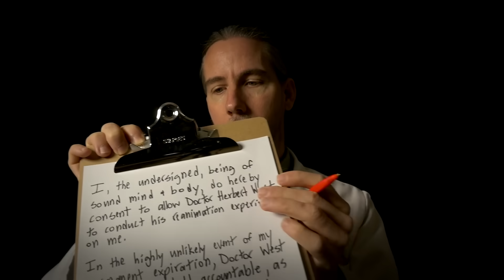The Reanimation Experiment | H. P. Lovecraft ASMR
You meet with a particularly infamous Arkham doctor who plans on performing an experiment which is a matter of life and death.

Inspired by H. P. Lovecraft's story: Herbert West - Reanimator

ASMR videos are meant to intentionally induce this sensation in the viewer, often referred to as "tingles". However, the videos also serve to provide a relaxing, calming, comforting and soothing experience for people beyond ASMR purposes. Many people who do not experience ASMR still enjoy these videos. I experienced ASMR throughout my life, but no longer do.